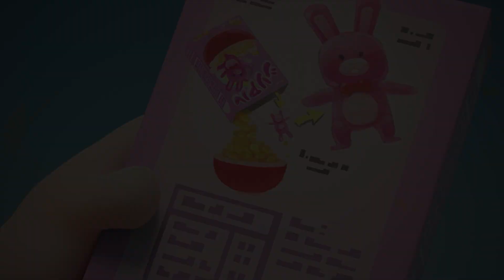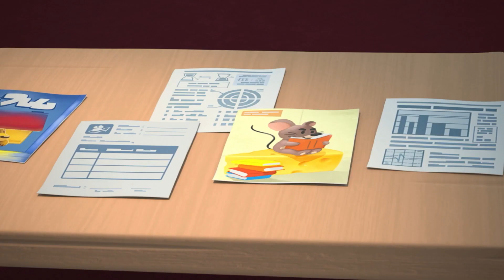Oddbods - Tanda Tangan | BARU Kartun Lucu dan Populer | @OddbodsIndonesia | Kartun Anak-anak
Slick dapat tanda tangan dari idolanya, tetapi angin meniup kertasnya. Apa Slick bisa mendapatkannya kembali?

🔥 Untuk Menonton Lebih Banyak Daftar Putar Lucu Oddbods🔥

00:00 Tanda tangan
01:08 Fruitografi
02:07 Cheekdial
03:09 Lemon
03:47 Zodiak
04:33 Seluncur Es
05:20 Kotak Sereal
06:28 Kotak
07:42 Dikurung
08:33 Putri Duyung
09:31 Bioskop
10:25 Memasang Lantai
11:10 Blackcat
11:57 Bobot
12:58 Bulan
14:08 Tren
15:16 In flight Entertainment
16:18 Kunci Kartu
17:19 Kiteflying
18:15 Sumur Harapan
19:13 Gelang
20:20 Gaun Untuk Mengesankan
21:11 Makanan Tidak Boleh Masuk
22:23 Air Mancur Minum
23:32 Egghunt
24:53 Naik ke atas
25:53 Bisbol 02
26:43 Kereta Luncur
27:36 Guncangan
28:25 Hadiah
29:16 Kekacauan Foto
30:25 Masalah Mobil
31:36 Sup
32:28 Petugas Parkir
33:09 Trespass
34:16 Harta Karun
35:27 Catatan Kue
36:43 Makanan Cepat Saji
37:39 Pintu Toilet
38:25 Lovestruck
39:28 Latihan Target
40:13 Wimbledon
41:08 Aku tidak memperkirakannya
42:06 FIFA
42:57 Makanan Ringan
43:39 Balap Karung
44:25 Papan Selam
45:19 Bangku
46:09 Hewan Fantasi
47:05 Tempat Tidur Gantung
48:13 Pendampingan
48:55 Classclown
49:47 Panggilan Telepon
50:47 Pelayan
52:01 Menyampaikan
53:03 Ikan
54:12 Bakeoff
55:06 Waktunya Robot
56:05 Mengebut
57:00 Berangin
58:06 Menakutkan
59:00 Papers
1:00:02 Menantang
1:00:56 Es Licin
1:01:47 Jemput Aku
1:02:48 Kartografi
1:03:35 Permainan Melempar Kelapa
1:04:47 Danau Beku
1:05:40 Kalkun
1:06:38 Penjahat Permen
1:07:39 Penuh Sesak
1:08:29 Ban
1:09:21 Tobo-pergi
1:10:17 Karton
1:11:26 Mebel
1:12:14 Sumpit
1:13:19 Pahatan Es
1:14:26 Menyeruput
1:15:09 Statis Pogo
1:16:12 Mary Oddpins
1:17:15 Kejahatan Mode
1:18:27 Lemah Hati
1:19:38 Natal Zee
1:20:46 Kekacauan yang tidak Diundang
1:22:07 Pengiriman Santa
1:23:26 Menenangkan
1:24:28 Trimming Drones
1:25:39 Kuas Burung
1:26:38 Trik Sulap
1:27:38 Breakdown
1:28:43 Fotografi Burung
1:29:31 Menggantikan
1:30:31 Sakit
1:31:20 Tempat Sampah Bodoh
1:32:13 Permen Karet Bermasalah